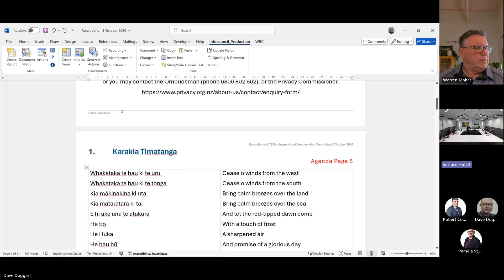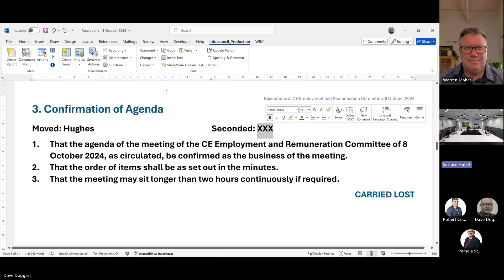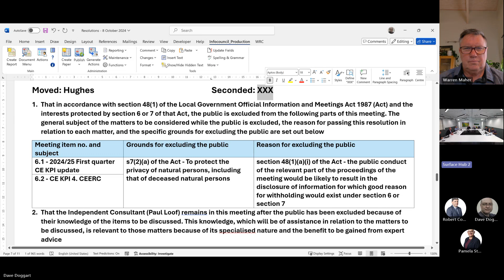2024-10-08 - CE Employment and Remuneration Committee Recording Open #1 - 8 October 2024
00:00 - 1. KARAKIA TIMATANGA

5. PRELIMINARY ITEMS
00:48 - 5.1. HEALTH AND SAFETY STATEMENT

00:59 - 2. APOLOGIES
01:18 - 3. CONFIRMATION OF AGENDA
01:37 - 4. DISCLOSURES OF INTEREST

6. PUBLIC EXCLUDED ITEMS
01:50 - RESOLUTION TO EXCLUDE THE PUBLIC